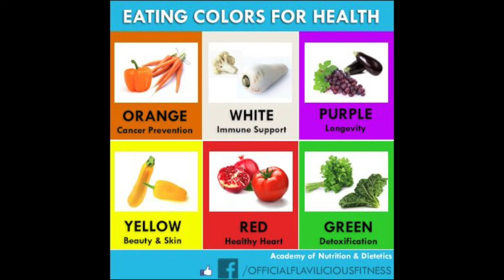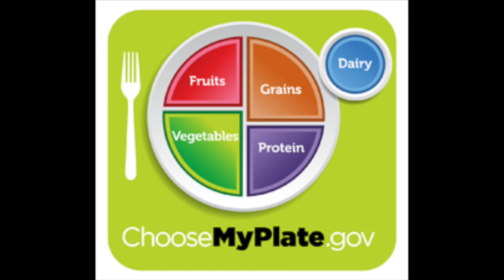Feel Good! Look Good! Food Portion Control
Joanne Bastante-Howard introduces adults with disabilities to nutritious eating and food portion control in a humorous way.